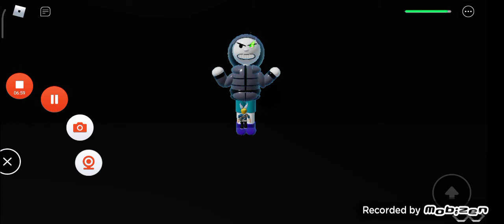DiaryPromise: Greg [Both Phases Beated] | Promise Greg {60 subs Special...i guess}